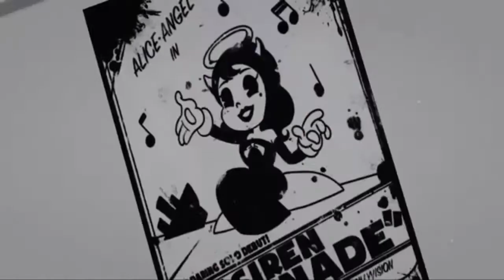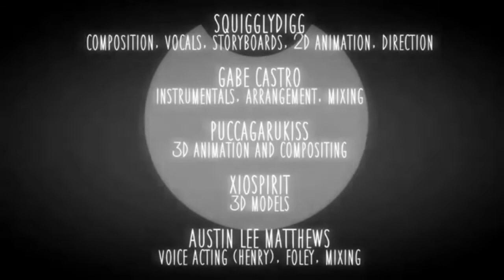Cover Español Bendy ink machine "Welcome home" by DeviteR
Bueno algo diferente una cancion de bendy aunque estoy un poco oxidado jejeje.Pero bueno espero que os guste un abrazo y para la proxima.